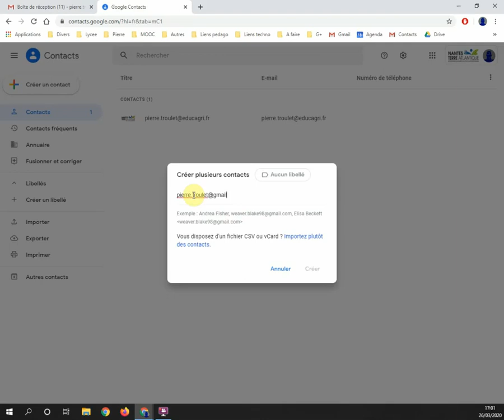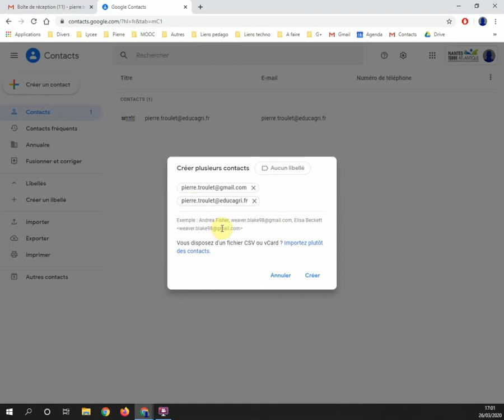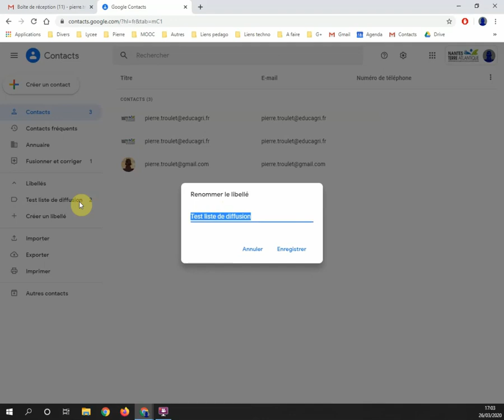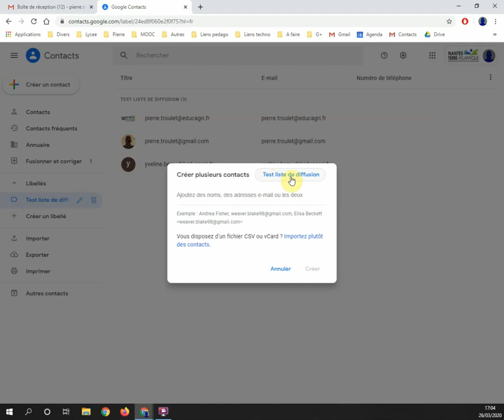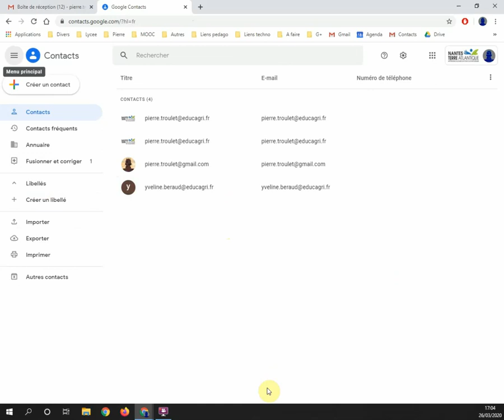creer liste de diffusion nta